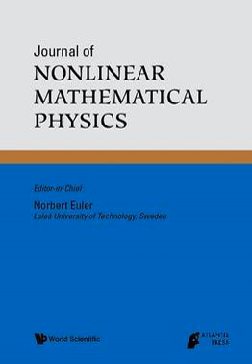Journal of Nonlinear Mathematical Physics | Wikipedia audio article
00:00:27 Abstracting and Indexing

- Socrates

SUMMARY
The Journal of Nonlinear Mathematical Physics (JNMP) is a mathematical journal published by Taylor & Francis. It covers nonlinear problems in physics and mathematics, include applications, with topics such as quantum algebras and integrability; non-commutative geometry; spectral theory; and instanton, monopoles and gauge theory.